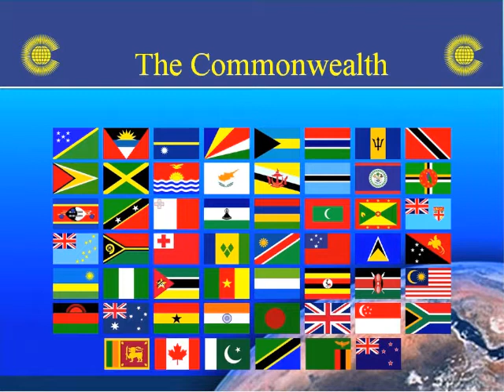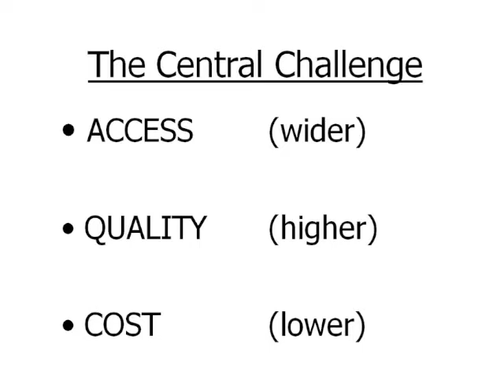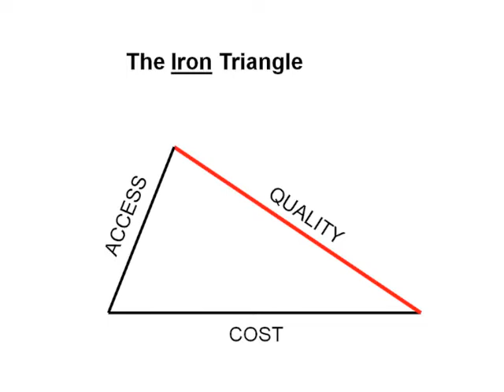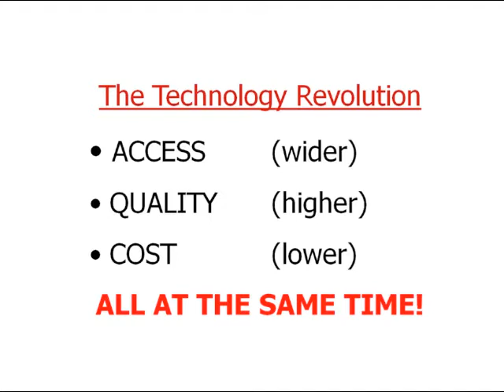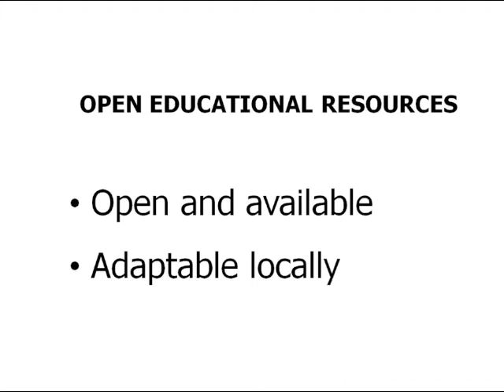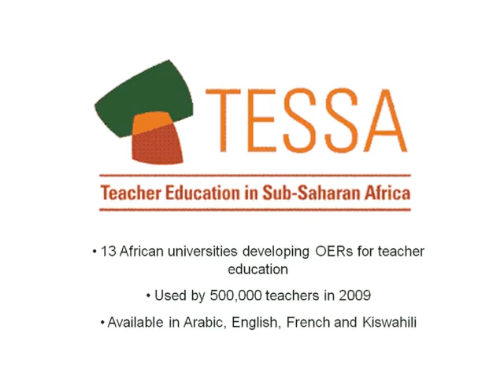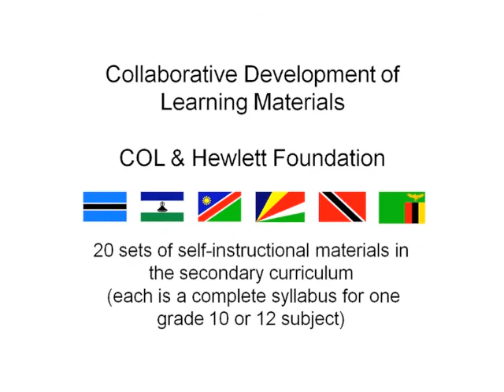The Power of Open Educational Content for Developing Countries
The Power of Open Educational Content for Developing Countries: 15 minute video presentation at the academic ceremony for the handover of the rectorate at the Open Universite of the Netherlands (12 December 2010) by Sir John Daniel, Commonwealth of Learning.